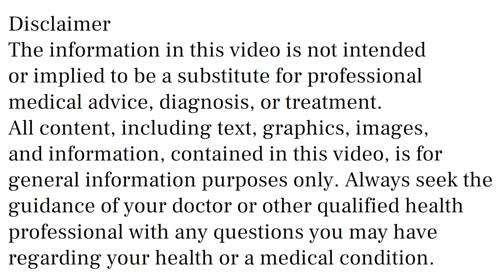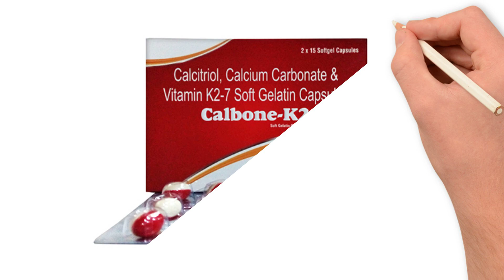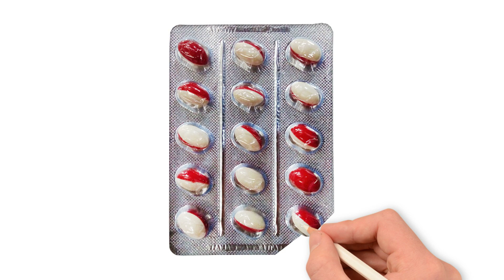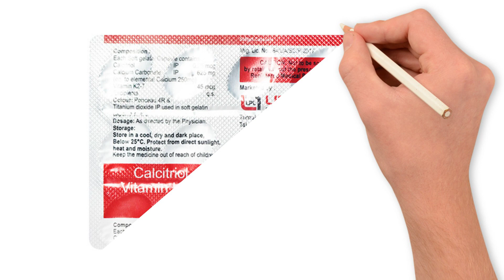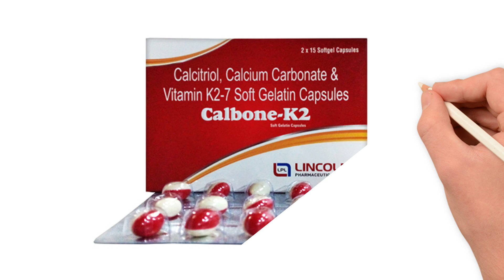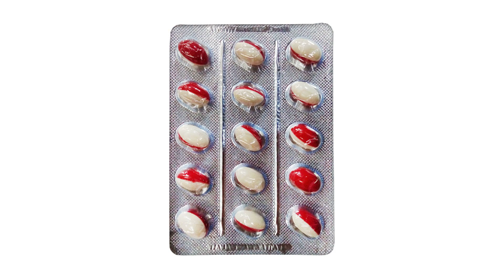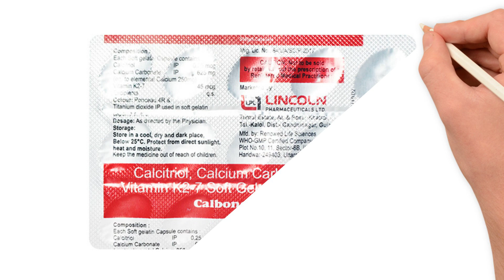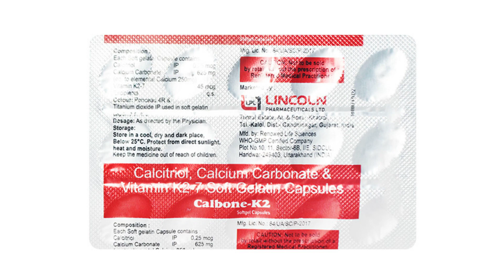Calbone K2 Capsules Uses & Side Effects in Hindi, Calbone K2 Capsules Ke Fayde Aur Nuksan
calbone k2 capsules uses & side effects in hindi | calbone k2 capsules ke fayde aur nuksan | how to use calbone k2 capsules. in this video, we will discuss what are the uses and benefits of calbone k2 capsules. How to use calbone k2 capsules. We will also discuss what are the side effects of calbone k2 capsules. Watch the complete video for detailed review of calbone k2 capsules in hindi.